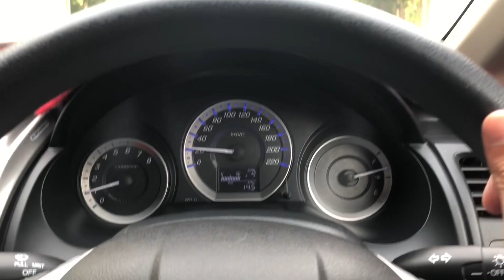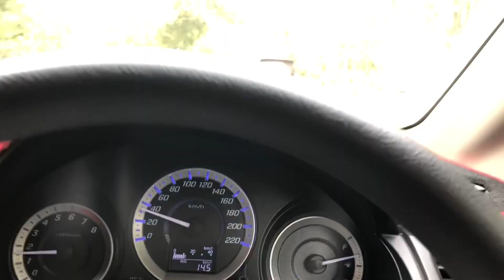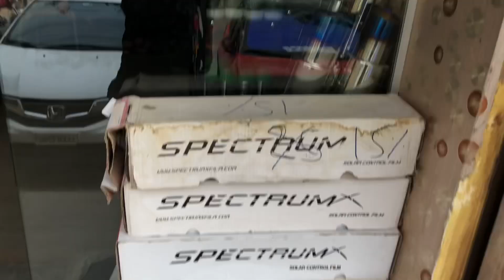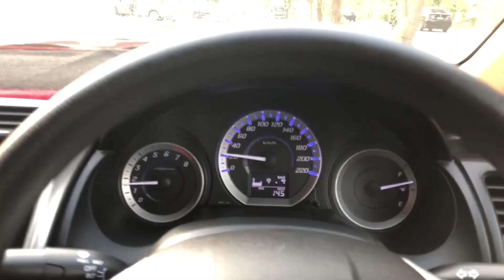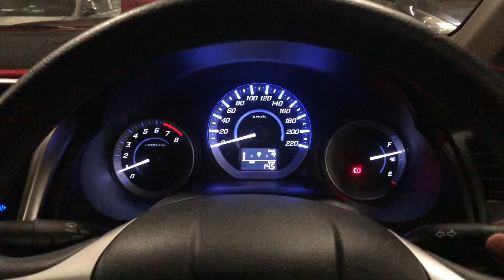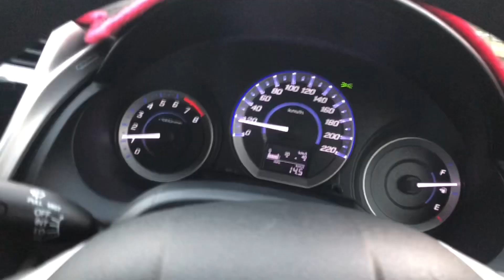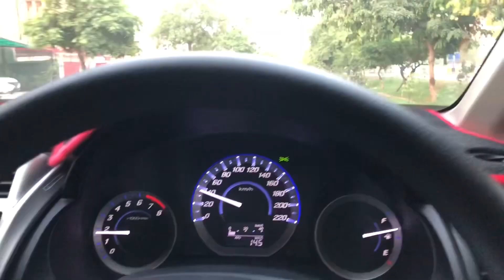Honda City Modifications Complete🥹 || got new black Tint | modified cars in Pakistan 2023 😍Vlog#50